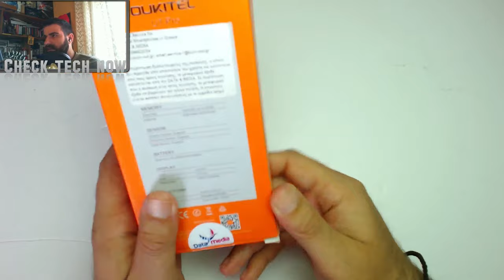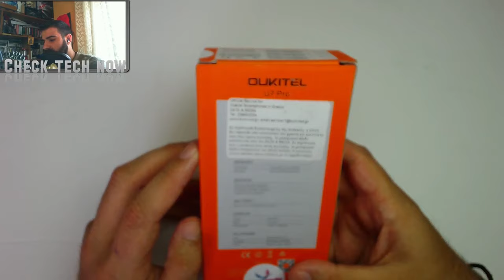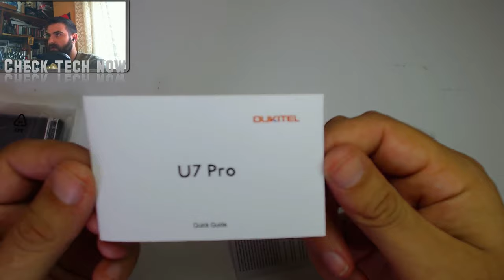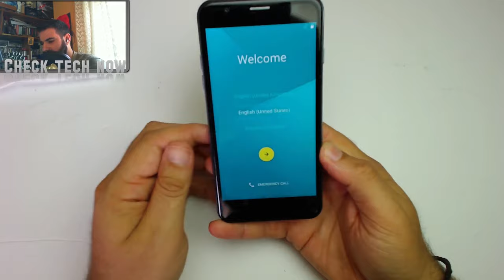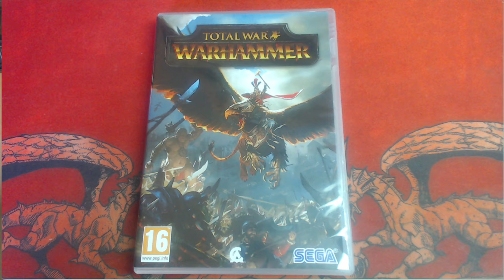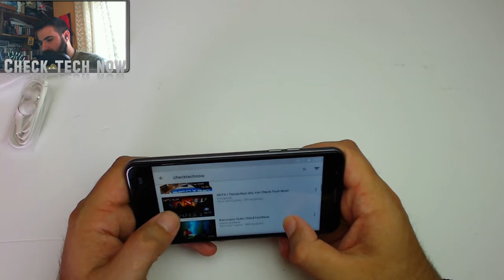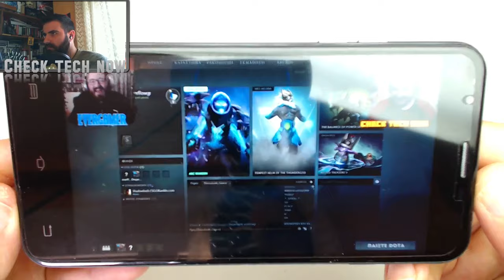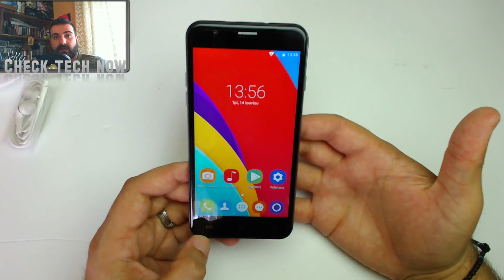Aξιοπρεπές κινητό χαμηλού κόστους..!! OUKITEL U7 Pro [Unboxing/Review]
Ως συσκευή δεν μπορώ να πω ότι με ξετρέλανε, αλλά για το κόστος του είναι τίμιο κινητό, σε όλα είναι οκ, εκτός από τα
ηχεία του στα οποία υστερεί αρκετά. Θα ήθελα να πω ένα μεγάλο ευχαριστώ στα παιδιά από το wind pc lab Λήμνος
οι οποίοι μου το έδωσαν να το δω.
Aν ενδιαφέρεστε μπορείτε να επικοινωνήσετε στο 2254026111 ή να επισκεφθείτε το PCLAB WIND στη
κεντρική αγορά Μύρινας Π. Κύδα 80 Λήμνος.

Intro:
331Erock